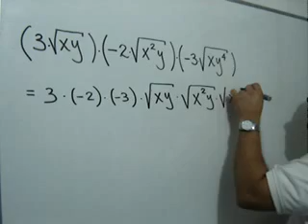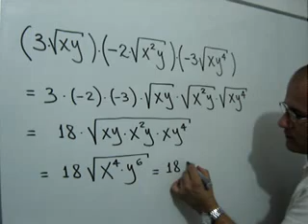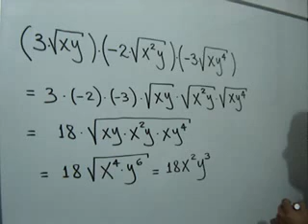MULTIPLICACIÓN DE RADICALES DEL MISMO ÍNDICE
julioprofe explica cómo multiplicar radicales algebraicos del mismo índice.